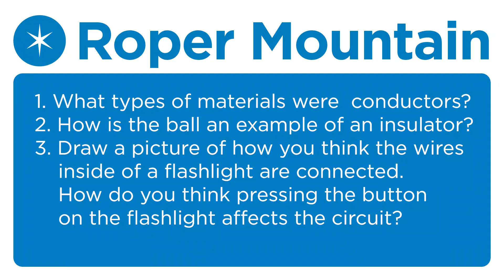Conductors and Insulators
Video Shorts with
Science Specialists
Electricity: Conductors and Insulators
3rd Grade